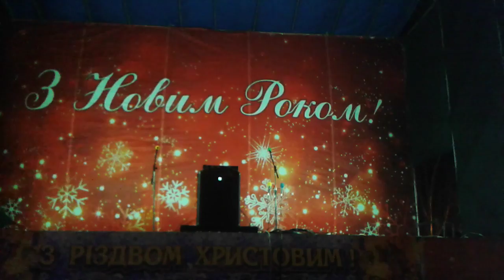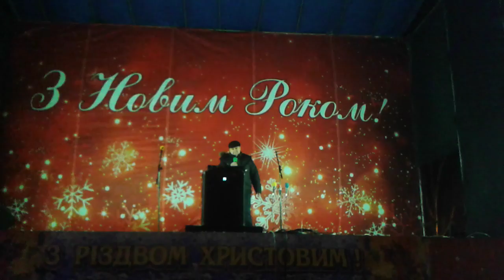2017 01 04 Рождественская программа на площади в Запорожье